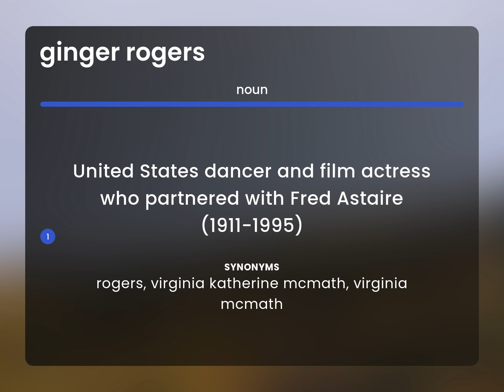Ginger rogers • definition of GINGER ROGERS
What is GINGER ROGERS?

Susan Miller (2023, May 13.) Ginger rogers in the dictionary